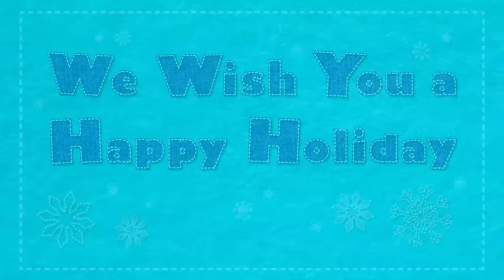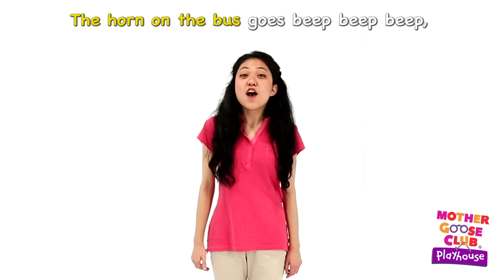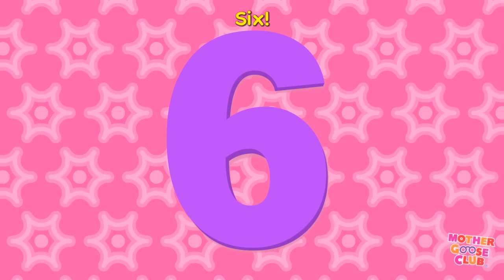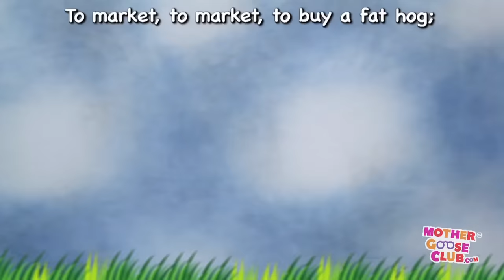This Is the Way and More | Nursery Rhymes from Mother Goose Club!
This Is the Way and More Nursery Rhymes from Mother Goose Club! Sing along with your favorite Mother Goose Club characters to the popular hit “This Is the Way!”

Thanksgiving Day
Roly Poly
Georgie Porgie
Curly Locks
Bingo
Open Shut Them
Rainbow, Rainbow
Two Little Blackbirds
Mr. Sun
This Little Light of Mine
Woodchuck
Dinosaur Stomp
Day-O
Bingo
Pat-a-Cake
Humpty Dumpty
Pussy-Cat, Pussy-Cat
Rockabye Baby
To Market, to Market
Hark! Hark!
Muffin Man
Lavender’s Blue
Cackle Cackle Mother Goose
Simple Simon